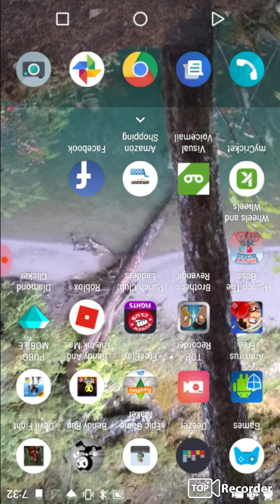September 27, 2018